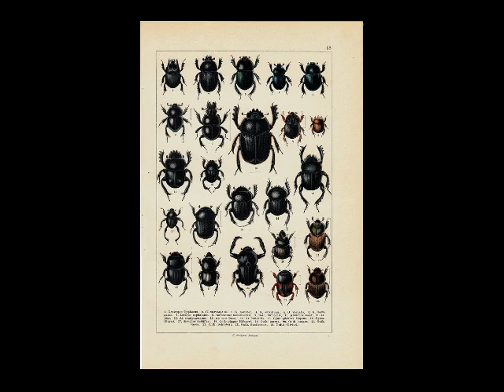Fernando Fernández Muñoz: Elegia para Mariposas , Escarabajos, y Abejas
Fernando Fernández Muñoz (b. 1964)
 Elegia para Mariposas , Escarabajos, y Abejas (2019)
arrangement for oboe and string quartet from the original for oboe and piano (2020)

Wiliam Wielgus, oboe
Michelle Kim, violin 1
Regino Madrid, violin 2
Wayne Graham, viola
Nancy Snider, cello

Abramson Family Recital Hall, American University